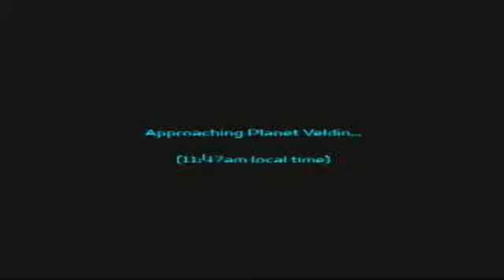Let's Play Ratchet and Clank Intro Cutscene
Bleach here and what am I bringing yall? A platformer. Yay.